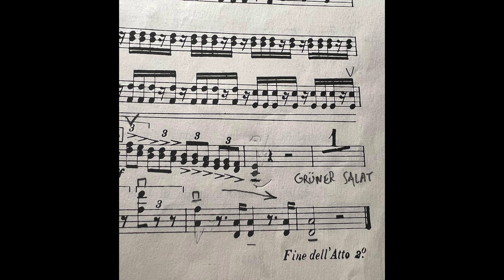How Music Defines Us: Wenhan Jiang - Violist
Join Wenhan Jiang, a violist, as he delves into the profound connection between music and human identity. In this reflection, Wenhan discusses how music shapes our emotions, memories, and life choices. Watch as Wenhan shares his journey from childhood violinist to professional concert performer.

Short and edited by Eamon Kerrigan.
Camera and audio assistant: Jason Bonner.

0:00 - Introduction
0:18 - Is Music Created or Discovered?
1:10 - Human Perception and Music
1:56 - Music, History, and Identity
2:23 - Music and Personal Memories
2:48 - Learning Music from Childhood
3:42 - Music as Part of Life
4:48 - Being Married to a Musician
6:05 - Collaboration in Music
6:43 - Defining Success
7:43 - Conclusion